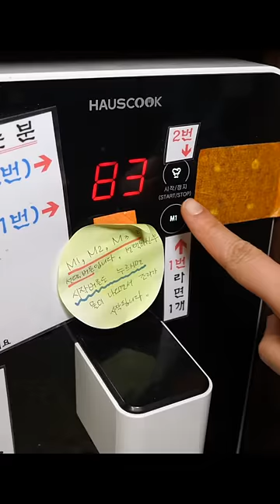언제까지 컵라면만 먹을꺼야? 모든 토핑이 무료! 24시 무인 라면 편의점(볶음면) -Amazing! automated Ramen Machine! Ramen store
🎥 언제까지 컵라면만 먹을꺼야? 모든 토핑이 무료! 24시 무인 라면 편의점 (볶음면) - Automated Ramen Machine! Ramen store / Korean street food

🧡 Information 🧡

🟤[ 가격 ]
- 가격 다양 KRW 3,300~

🟠[위치]
- 라면 편의점
[Google map]

서울특별시 종로구 관수동 돈화문로 11